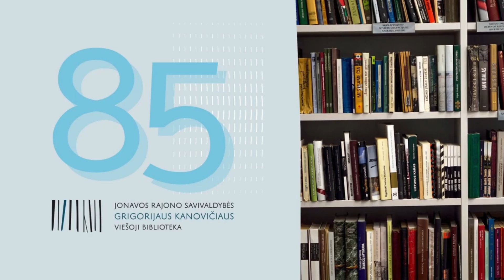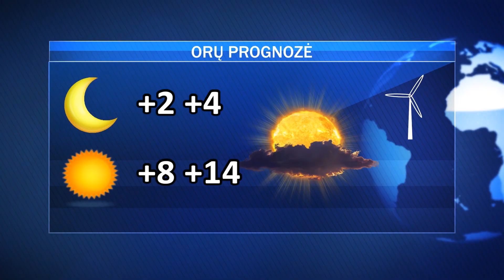Pirmadienio AVVA žinios 2024-10-07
Gyvūnų gerovės mėnuo Jonavoje; moterys inžinerijoje griauna stereotipus: „Šioje srityje nėra ribų tobulėjimui“; biblioteką sveikina rašytoja Danutė Kalinauskaitė; „Vikingai“ namuose priėmė svečius iš Vilkaviškio; Jonavos ,,CBet" iškovojo pirmąją pergalę.